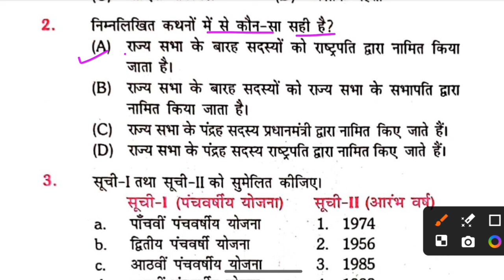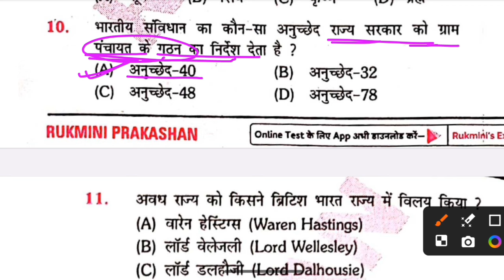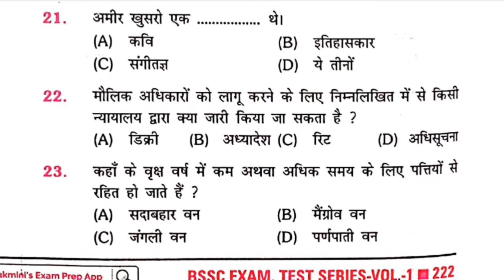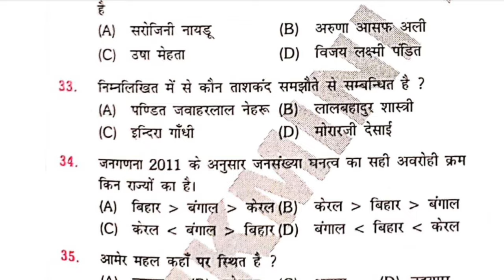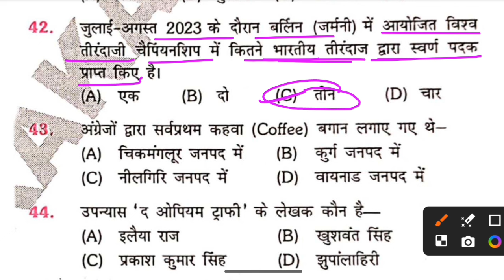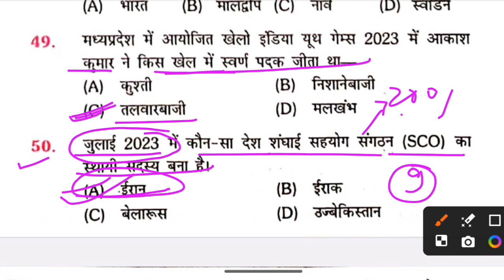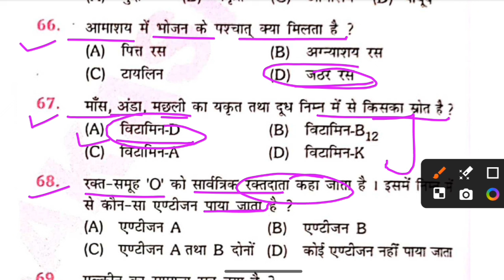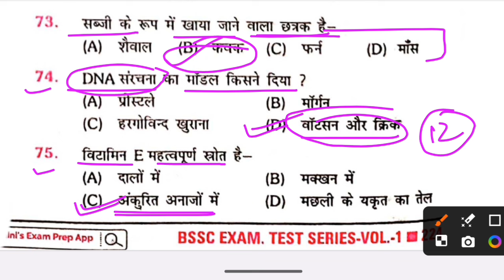BSSC इंटर लेवल -2024 | BSSC PLATFORM NEW PRACTICE SET | SET- 12 | BSSC GKGS CLASS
👉For pdf & updates join Telegram
your study related searching-
BSSC इंटर लेवल -2024
BSSC PLATFORM NEW PRACTICE SET
BSSC GKGS CLASS
platform bssc inter level practice set math
platform bssc inter level
platform bssc inter level practice set
platform bssc cgl practice set
platform bssc math solution
platform bssc cgl mains practice set
platform bssc set
platform bssc practice set
platform bssc inter level previous year question paper
platform bssc cgl practice set math
platform bssc cgl practice set volume 1
bssc platform set volume 1
bssc platform practice set
bssc platform set volume 1 math solution
bssc platform science book
bssc platform set
bssc platform set volume 4
bssc platform math solution
bssc platform set volume 1 reasoning
bssc platform book
bssc platform set volume 2
Vinu education point